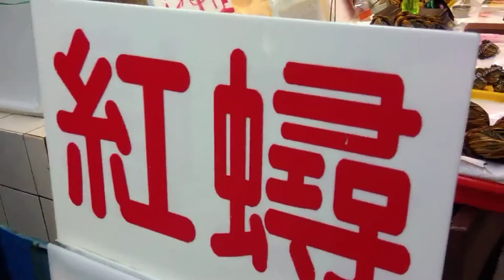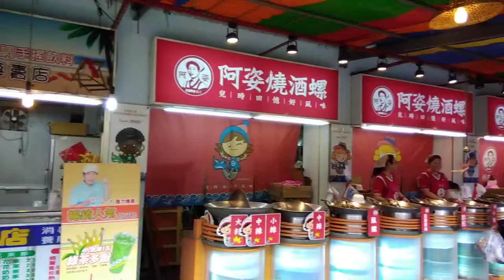Chợ hải sản cảng cá Đài trung (臺中漁港海產市場)